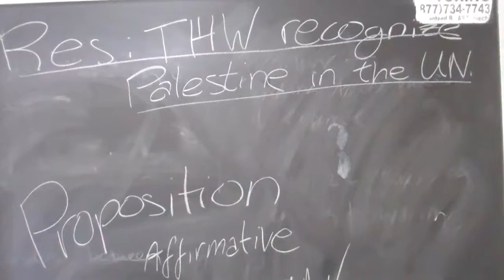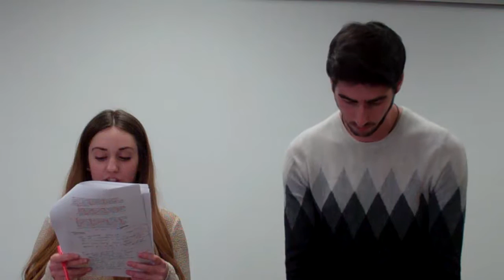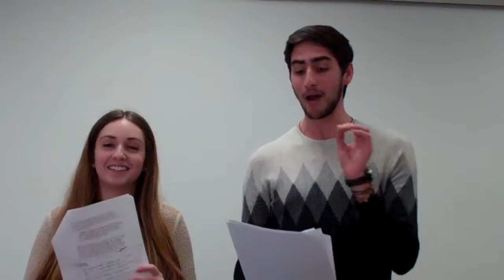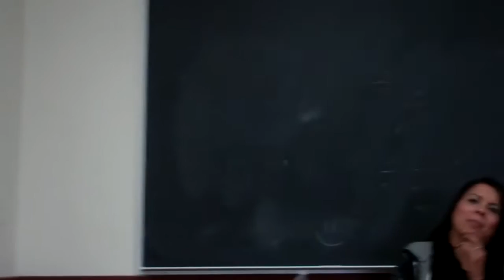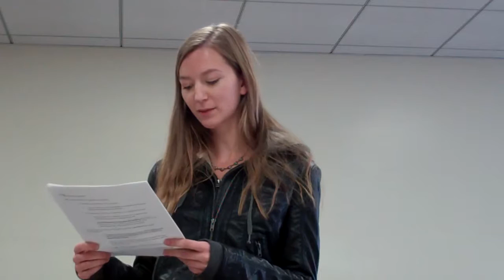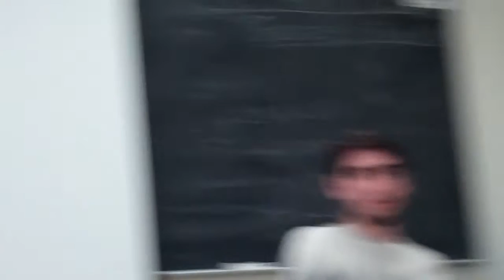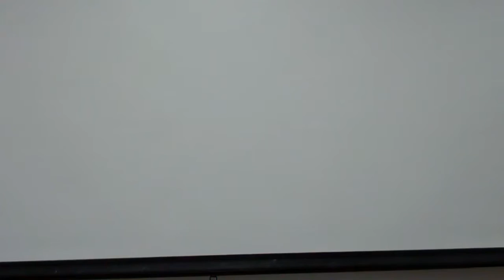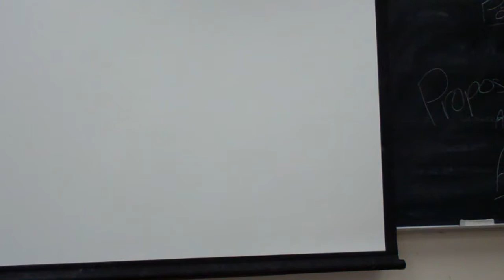UCLA PALESTINE ISRAEL DEBATE 10-5-15, COMM 104,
UCLA DEBATE UNION: PALESTINE ISRAEL DEBATE 10-5-15, COMM 104, 2-4, FALL, 2015